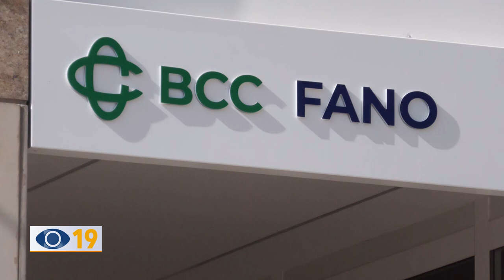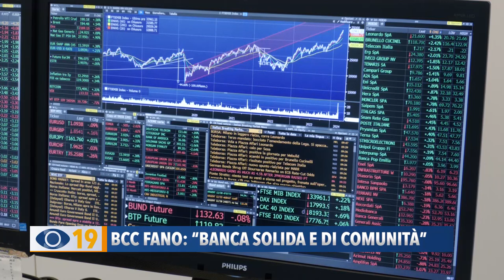BCC Fano: "Banca solidale e di comunità"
“Una Banca solida e di comunità”: la BCC di Fano chiude il bilancio 2023 con un utile d’esercizio di poco inferiore a 10,6 milioni di euro. I dati illustrati dal direttore generale Giacomo Falcioni.